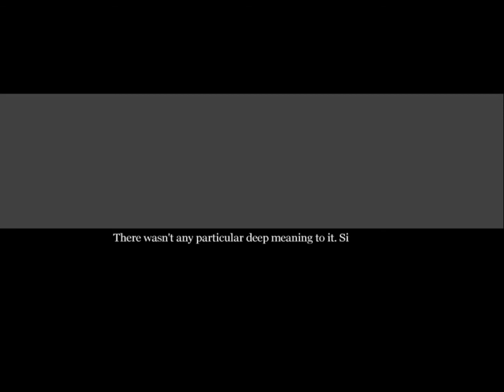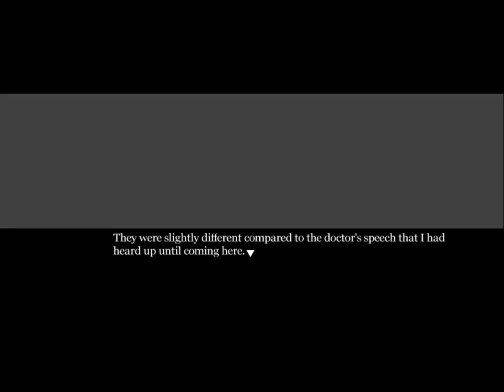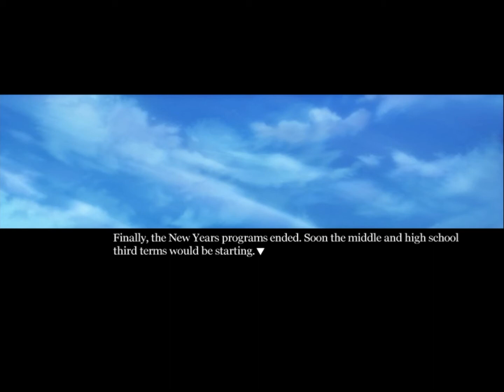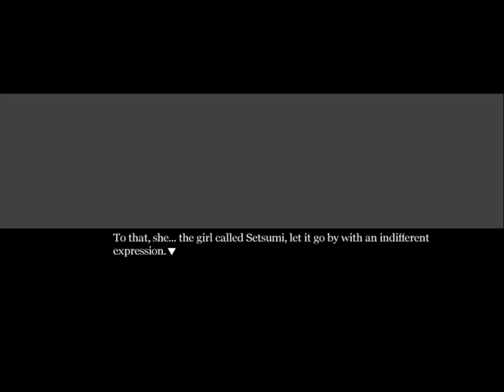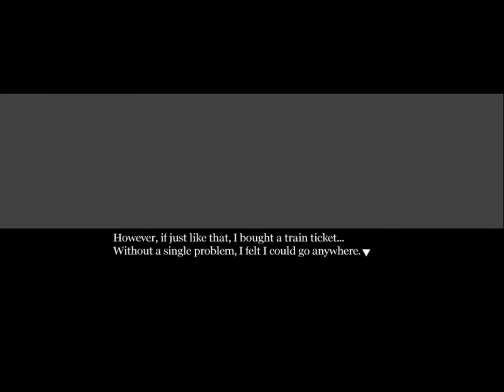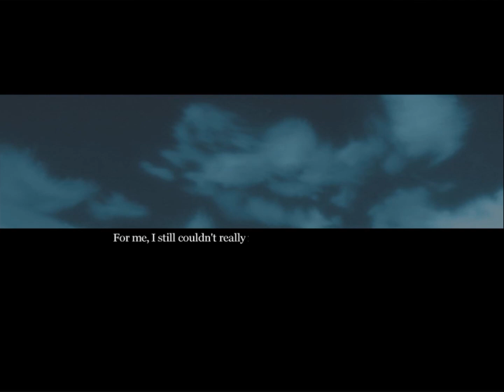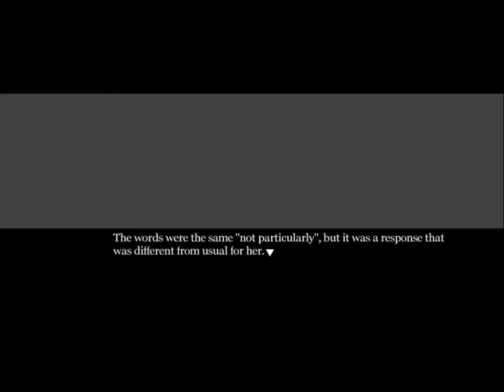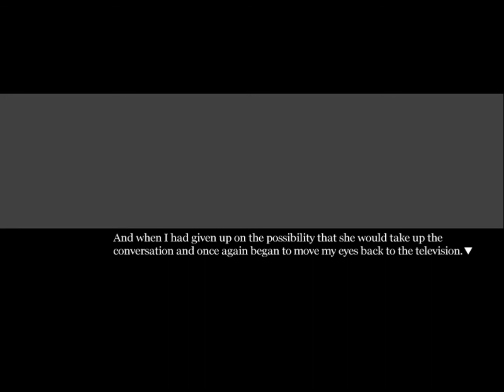Orchids or Lilies? Wrong Either Way| Ep.2| Narcissu Playthrough |Cyn Let's Play Visual Novel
0:00 Winter 2005: The 7th Floor
6:19 January 10th, 2005: The 7th Floor